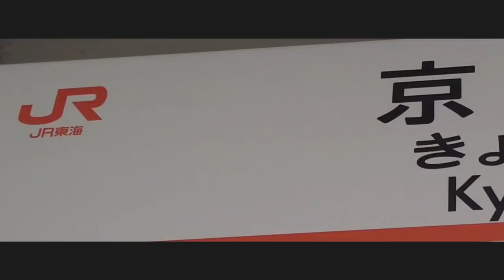【透明水彩メイキング】fox & raccoon | water color making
来週開催予定の自家通販に向けての小さな原画のメイキング動画です！
今回は先週の京都遠征初日について語らっておりますｂ

もし今後の動画で話してほしい話題などありましたら、
コメントでリクエストして頂ければ幸いです…！